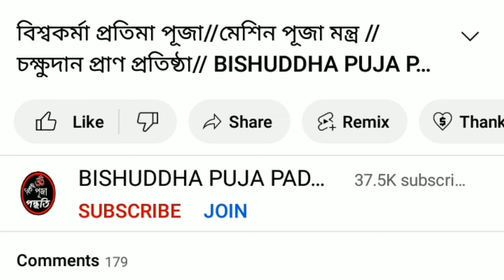2024 দুর্গা পূজার সময়সূচী // Astomir puja habe kakhon theke // বিশুদ্ধ পূজা পদ্ধতি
Bengali Time 2024 দুর্গা পূজার সময়সূচী   ll
দূর্গা পূজা সময়সূচি ১৪৩১বাং II
২০২৪ সালের দূর্গা পূজার সময়সূচী  II
১৪৩১ বাং সালের দূর্গা পূজার সময়সূচী II

HAI BANDHURA ,
Shankalpa ... Prabhiti ...